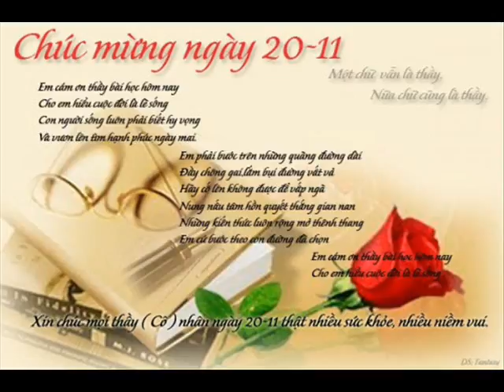ID 0986983179 42